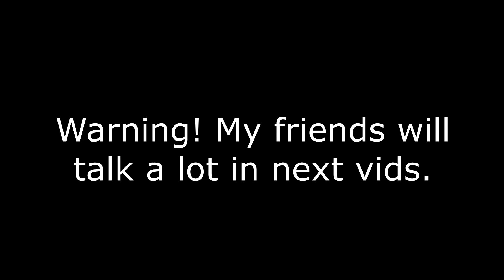Path of titans - Kentrosaurus' adventure. Part 1.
Path of titans - Kentro's gameplay

[DC]: Hanic#5280 - if u have questions or wanna play with me msg me!